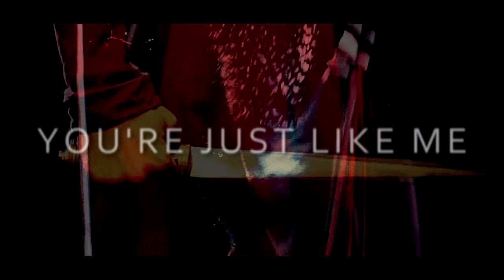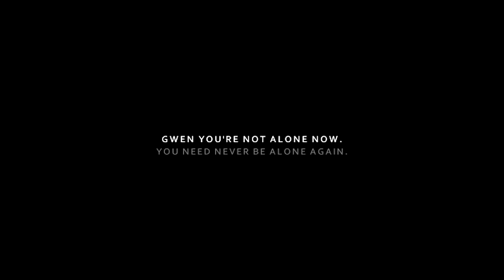Morgana&Gwen | You Belong To Me (VAT)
First of all, I know I've been uploading tons of videos lately so I'm really sorry for popping up in your subscriptions a lot... apologies! I just don't know what to do with all this inspiration.

I've been wanting to vid this song for a very long time now and I listened it to it a few days ago and I'm just like, why have I never thought to vid it to Morgana and Guinevere? So thus, this video was made. It is so perfect for them really, I mean I obviously read a lot into it with the manips I made and with the song it looks like Morgana is creepily obsessed and in love with Gwen but hey what's wrong with that?? That is how I saw 5x06 anyway. I just really really ship morgwen, okay.